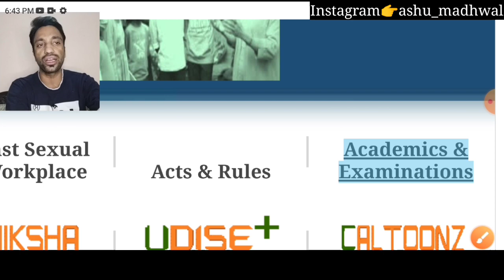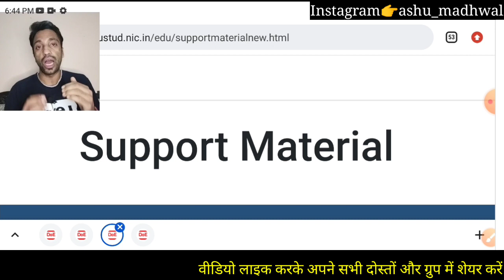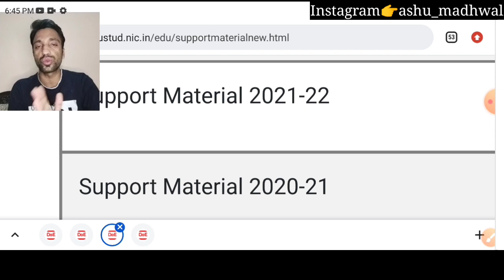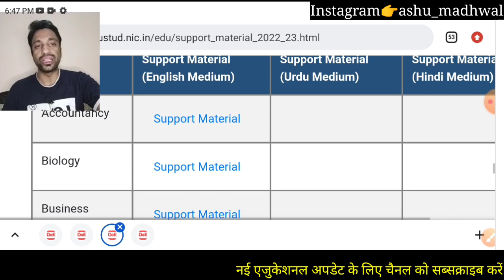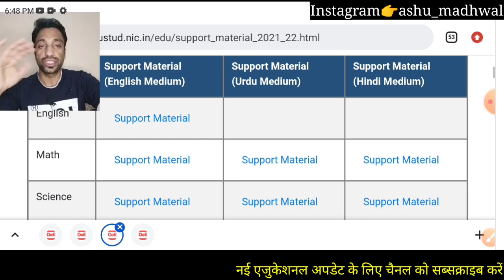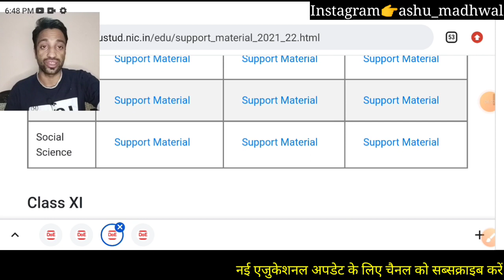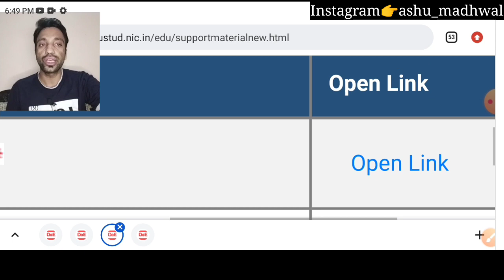👉DOE Free Support Material for 9 to 12 Class all Students || अब सबसे ज्यादा मार्क्स आपके ही आएंगे 👍💪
आप इंस्टाग्राम पर हमारे साथ जुड़कर अपनी हर एक छोटी बडी समस्या सांझा कर समाधान तक पहुंच सकते हैं मेरी ID 👇instgramm चैनल_

दोस्तों इस वीडियो में 9 से 12 क्लास स्टूडेंट्स के लिए सपोर्ट मैटेरियल लेकर आए हैं 👍👍 कैसे और कहाँ से मिलेंगे और कितना फायदेमंद हैं आपके लिए सपोर्ट मैटेरियल जानिए पूरी वीडियो देखकर 👍👍 पसंद आए तो लाइक करके आगे शेयर करते रहिए 💪💪

डायरेक्टर साहब (दिल्ली शिक्षा विभाग) के औचक निरीक्षण की रिपोर्ट देखने के लिए नीचे लिंक पर क्लिक करें 👇👇